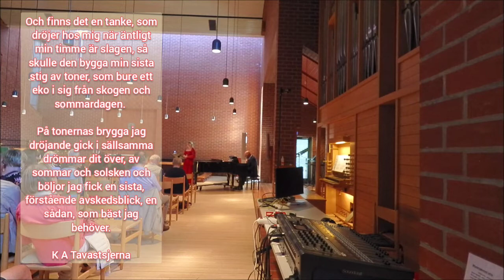J. Sibelius Och finns det en tanke - Annastiina Tahkola mezzosopraano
J. Sibelius Och finns det en tanke
Sanat K A Tavastsjerna

Annastiina Tahkola mezzosopraano
Pertti Tahkola piano

Matteuksen kirkko Helsinki
Konsertti Metrolla Musiikkiiin
"Tuoksut vanamon ja varjot veen